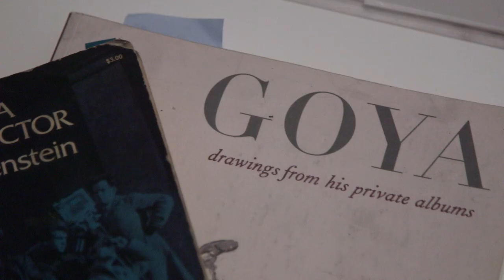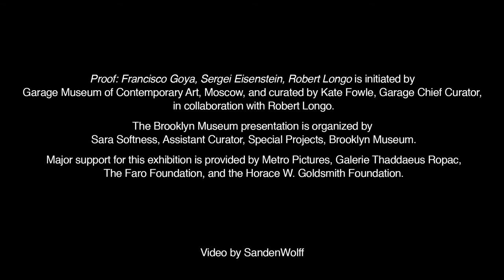Proof: Francisco Goya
At particular moments in history, artists use their artwork to reveal social, cultural, and political complexities, responding to the times in which they live. Bringing together the work of three innovative chroniclers, Proof: Francisco Goya, Sergei Eisenstein, Robert Longo offers insight into the energy, empathy, and creativity with which these artists recounted and reimagined their realities. Lisa Small, Senior Curator, European Art, discusses prints on view in the exhibition that are from four of Goya’s best known series of etchings, including The Caprices (Los Caprichos), from the Brooklyn Museum collection.

Proof: Francisco Goya, Sergei Eisenstein, Robert Longo
SEPTEMBER 8, 2017–JANUARY 7, 2018